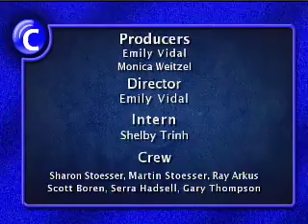Community Hotline 2/15/12 Chase Me Again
"Community Hotline" is MetroEast's weekly showcase for non-profit organizations. This studio talkshow provides an easy outlet for local non?profits, schools, government agencies and other community groups to speak directly to a large audience, at no cost, so that they may share information about their organizations, and the issues that concern them. Hosted by Monica Weitzel on Wednesday nights at 7pm on Channel 21, Community Hotline helps you connect with your community!